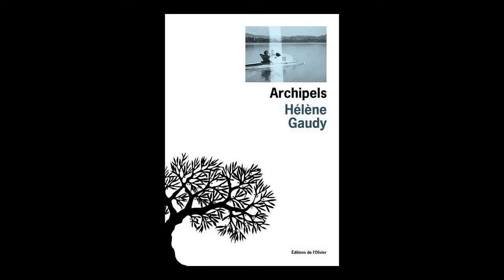Hélène Gaudy - Archipels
Hélène Gaudy vous présente son ouvrage "Archipels" aux éditions de l'Olivier. Rentrée littéraire automne 2024.